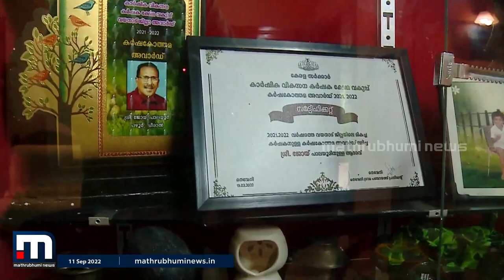‌മിക്സഡ് ഫാമിങും സാധ്യതകളും - കൃഷിഭൂമി | Mixed Farming | Wayanad | Krishibhoomi | Mathrubhumi News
വയനാട് ബത്തേരിക്കടുത്തുള്ള പാലയൂർ ജോയിയുടെ മിക്സഡ് ഫാമിങ് കാണാം

Happy viewing!